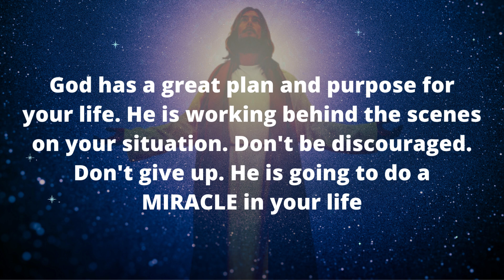Wait God wants to help you today if you will skip this you will lose I Gods messages I God msg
Universe message
Jesus message
Angels message
Jesus message
God Blessings message
Godly quotes
Bible quotes
Bible message
Quotes god
Life quotes
Jesus quotes
Faith quotes
God says